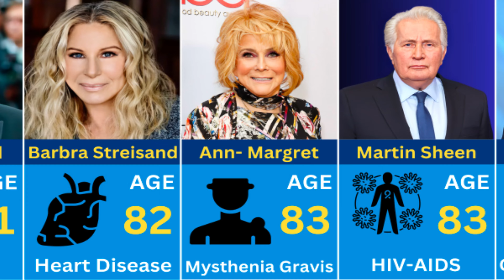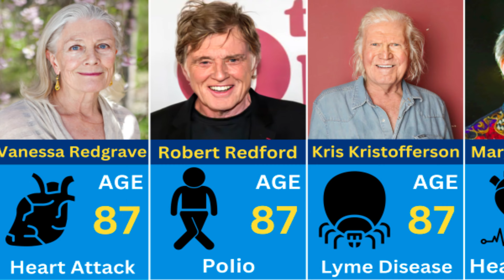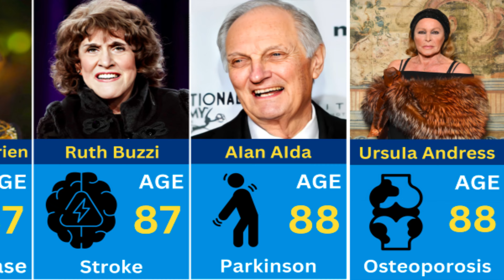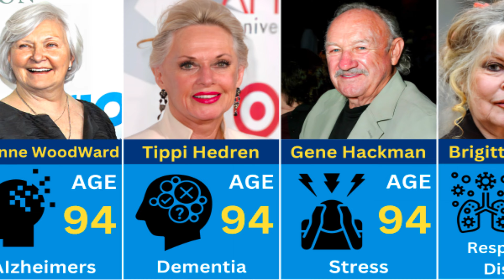Hollywood Actors Over 80 Who Struggle With Chronic Diseases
In this video, we examine Hollywood actors over 80 years old who struggle with chronic diseases.
 Despite their health challenges, these Hollywood actors continue to play an important role in the film industry and inspire many people.
 We will look at the lives and struggles of actors such as Clint Eastwood, Morgan Freeman and see how they faced health problems such as arthritis, diabetes, and heart disease.
 We also discuss the impact of these diseases on the professional and personal lives of these artists and show how they overcame these challenges with willpower and perseverance. Join us to take a closer look at the lives of these prominent and proud cinema figures and learn from their inspiring stories.
.welcome to the Martian Data.in this channel we discuss videos related to the comparison of data. We prepare these videos in real, clear and accurate animation for you so that you get enough pleasure.